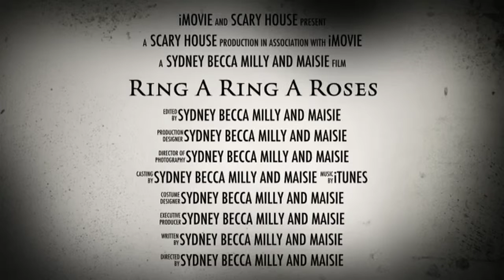Mine, milly, Sydney and Maisie's scary movie trailer